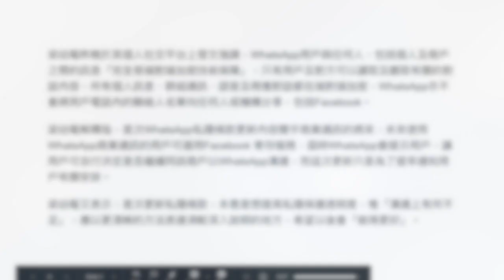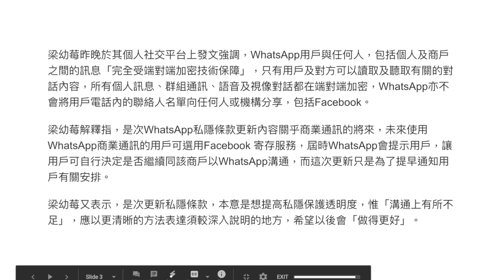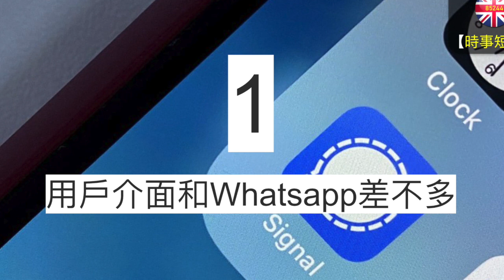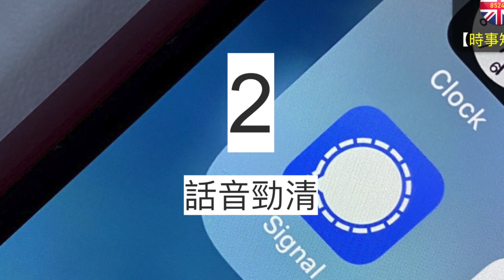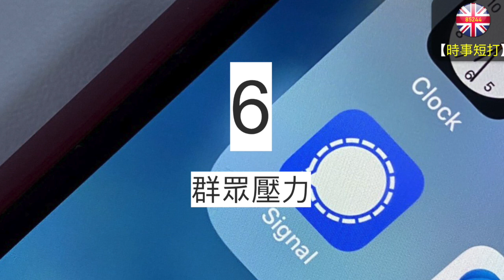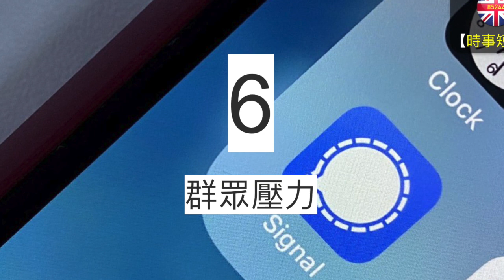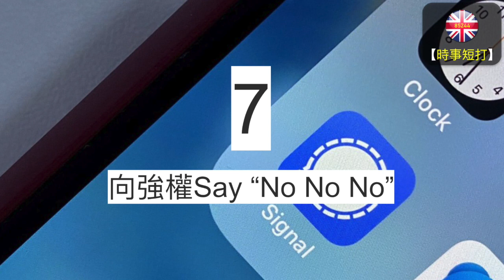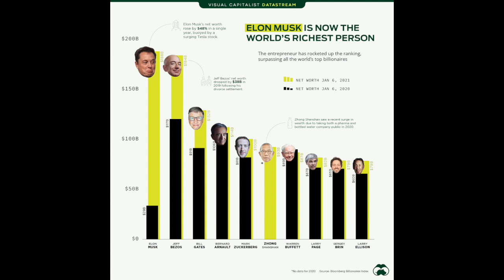【轉唔轉Signal好？】